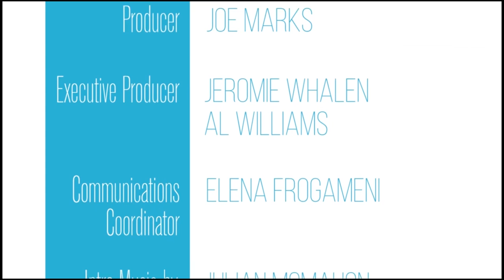The Transcript | Season 2, Episode 4 | March 10th, 2017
In this episode, Phoebe goes behind the scenes with the NHS musical, Connor McLindon covers the boys ad girls run for the playoffs, and NCTV Executive Director Al Williams explains the relationship between the community television station and the district schools.